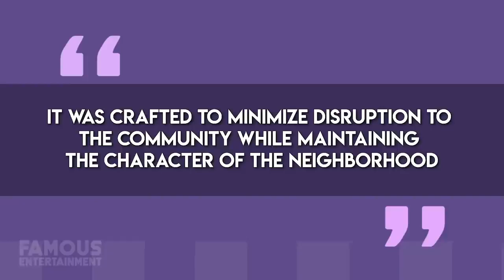Mark Zuckerberg | House Tour 2020 | 10 Mansions | $ 66 Billion Dollars